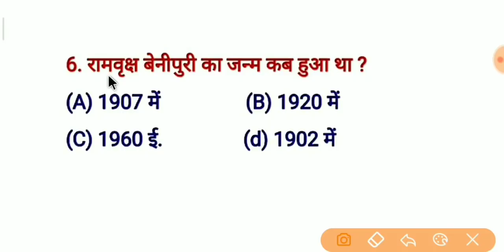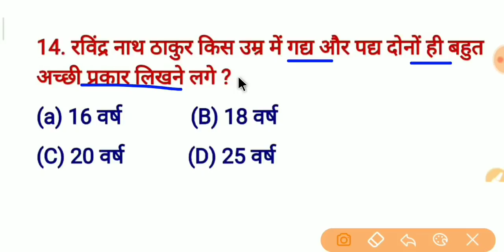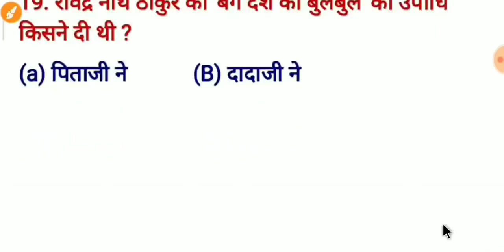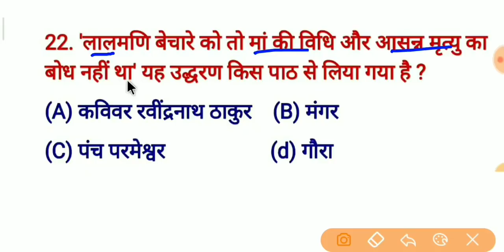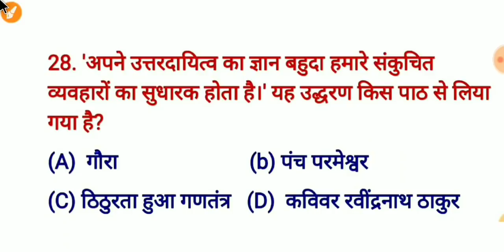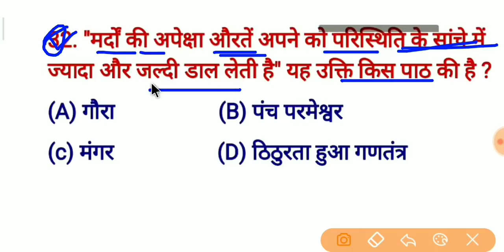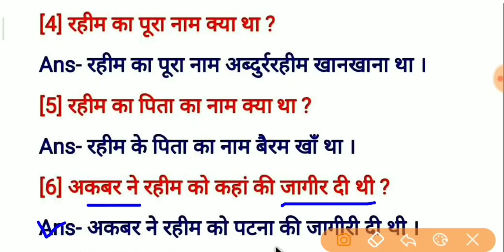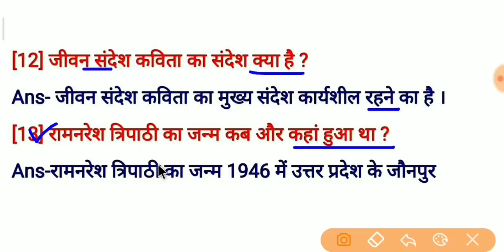12th class hindi important Question 2020 Board exams 2020 //12th class hindi 50 marks.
12th class Hindi ka important question 2019 bord exams ke liye.//12th क्लास हिन्दी का महत्वपूर्ण प्रश्न 2019 बोर्ड परीक्षा के लिए.
12th geography [2020 ]बोर्ड परीक्षा के लिए महत्वपूर्ण क्वेश्चन |12th Geography v.v.i |
12th class history 50 Mark's 2020 Board Exam|| 12th class history .